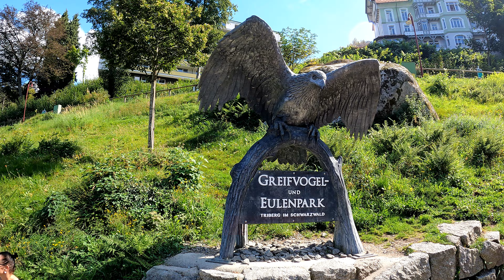A Belíssima Vila dos 1000 Relógios + Floresta Negra | Triberg, Alemanha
Se procuras uma das vilas mais bonitas da Alemanha, este é o local a visitar. Passeio de mota pela Floresta Negra e Triberg, acompanhado por um subscritor do canal. Situada no meio da Floresta Negra, a Vila de Triberg, na Alemanha, é um dos locais obrigatórios a visitar:

Lojas dos Relógios de Cuco: o relógio de cuco foi inventado aqui em Triberg por Franz Anton Ketterer em 1750. Franz era relojoeiro e fez adaptações aos relógios tradicionais para criar o relógio de cuco. Em Triberg podemos visitar as variadas lojas que vendem relógios de cuco.

Bolo Floresta Negra: Bolo criado nesta região por volta do ano 1528 quando o chocolate chegou pela primeira vez à Europa, trazido pelos Espanhóis, da América do Sul, aquando do domínio pelos Espanhóis sobre os Maias. Acredita-se que Hernan Cortés tenha descoberto o chocolate durante uma expedição ás Américas.

Cascatas de Triberg: a maior cascata da Alemanha com cerca de 800 metros de altura, são um marco da Floresta Negra.